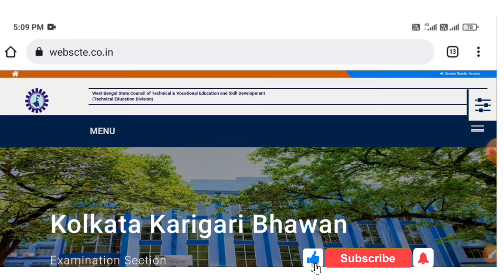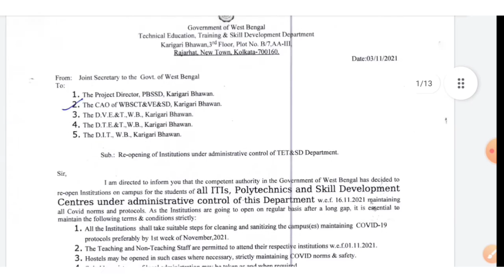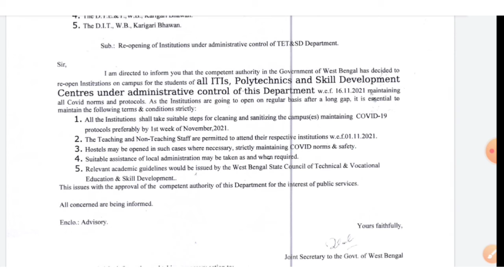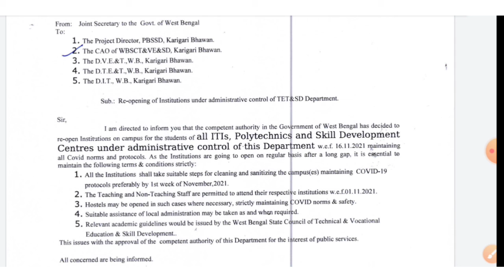All ITIs, Polytechnics Re-opening Official notice Published 2021 || Good news for all students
video Topic - All ITIs, Polytechnics, And skill development centre Re-opening official notice published.
Re-opening from -16/11/2021 ..

Anm and Gnm nursing admission Choice filling started and counselling schedule 2021 -

Support us..